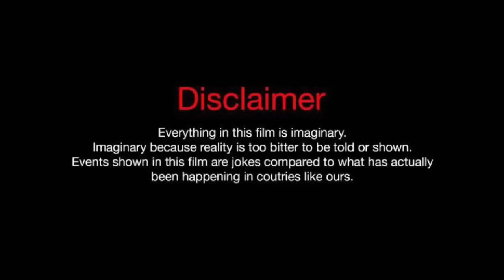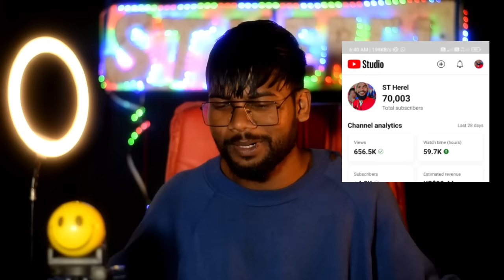MARIYAM R DINESH TUDU New Santali roasting video 2024 DST HEREL ROAS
NOTE:-Sem image,Music,Video,Graphic Are Shown Any Video My Be copyrighted To Raspected Owners,Not Mine